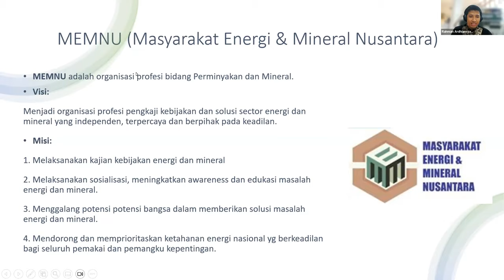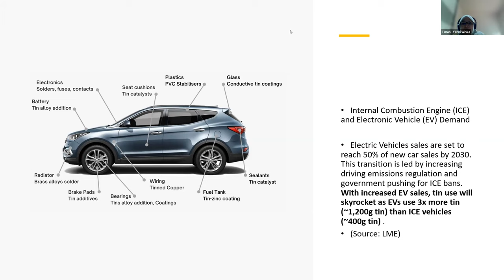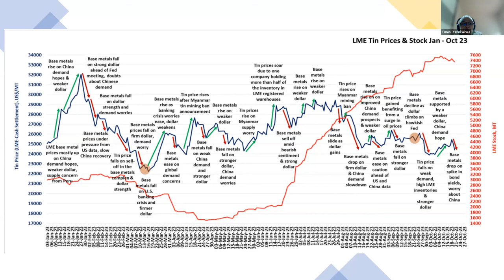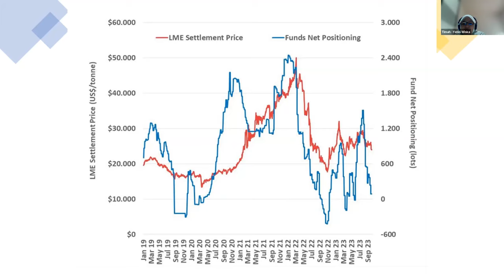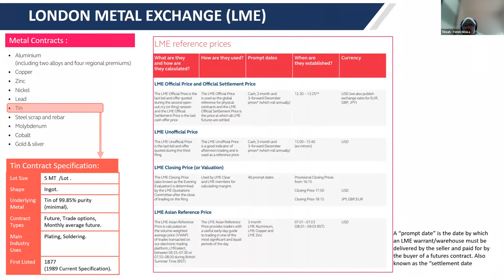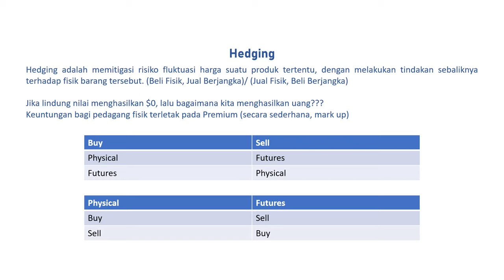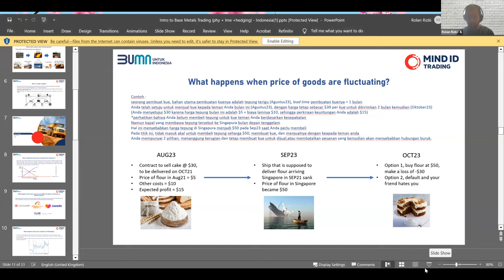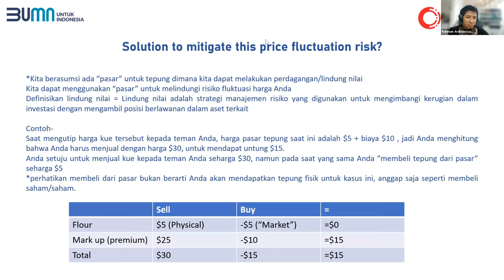International Metal Trading by MEMNU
Kuliah umum tentang jual beli logam di dunia internasional khususnya logam timah yang diisi oleh direktur Indometal Limited anak perusahaan PT Timah.